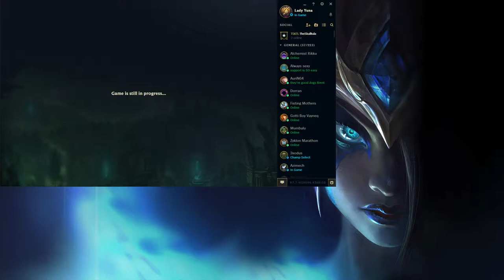AmorphousGamer Platinum to Diamond Climb - Game 1